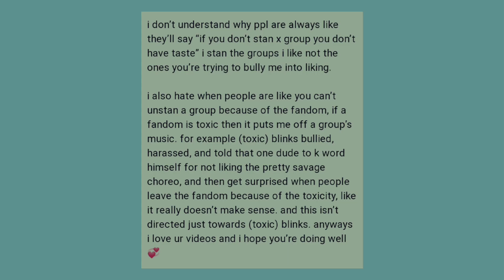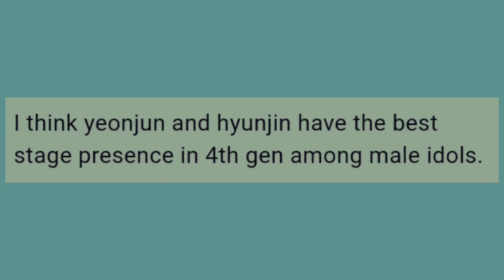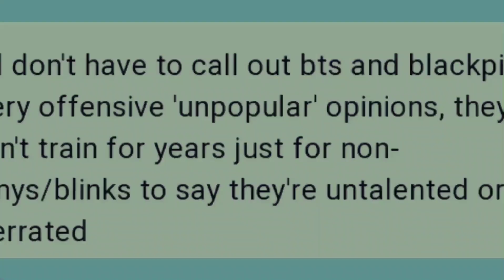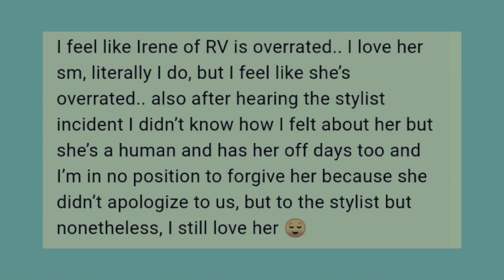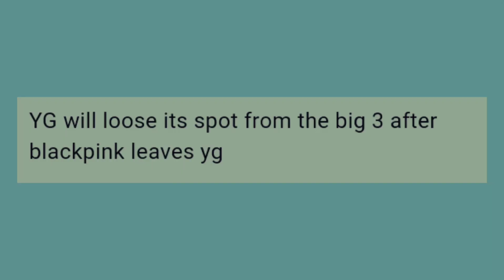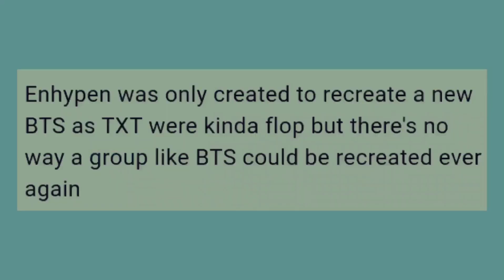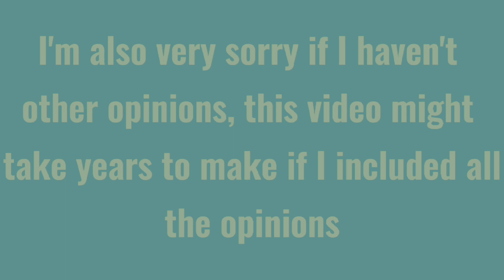reacting to your kpop unpopular opinions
☁️ — Be of good cheer; I have overcome the world. - John 16:33